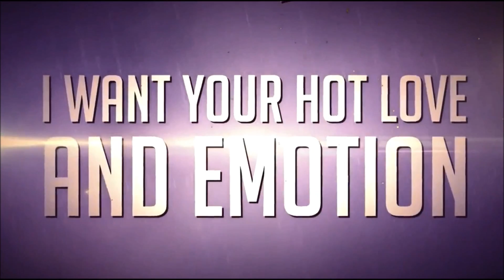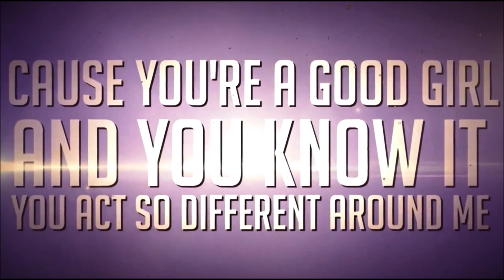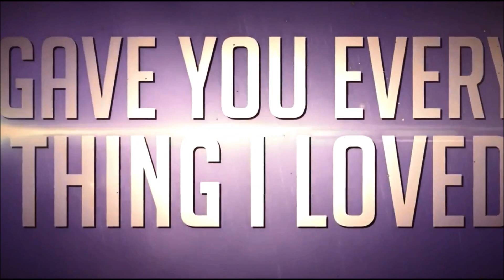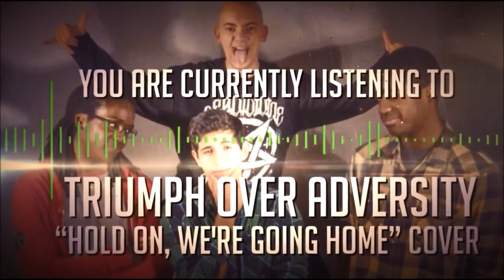Drake - Hold On, We're Going Home (Punk Goes Pop Style) "Pop Punk Cover"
Check our Facebook and Twitter for daily updates!

Formed in 2009, Triumph Over Adversity spent their high school years creating a sound that would be satisfactory to not only themselves, but to their audience. Creating this sound finally came to fruition in 2013, as they entered the studio to record their debut, 6 song EP entitled Secrets on Paper. Molding pop punk and many different styles, they have crafted their sound and plan to move forward with it.

You can now hear Our new EP "Secrets On Paper" on Bandcamp HERE!!